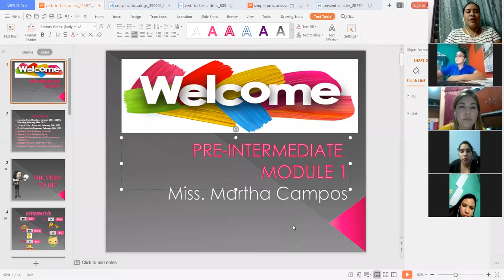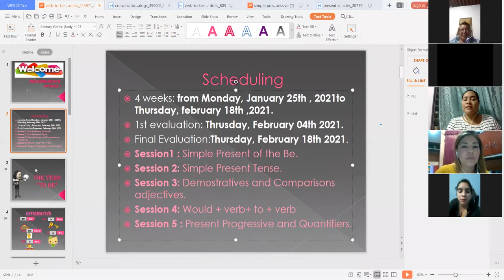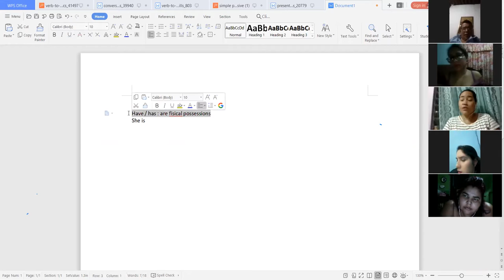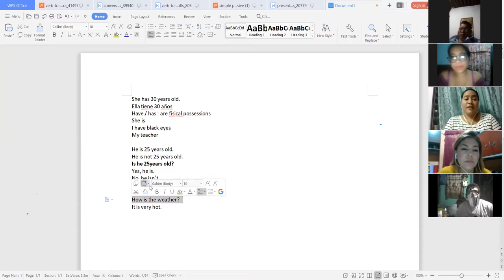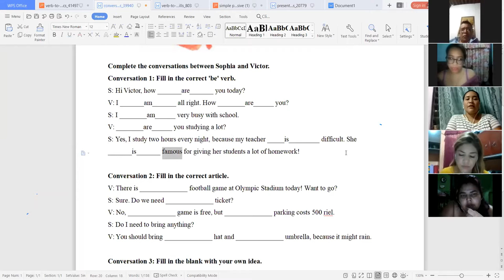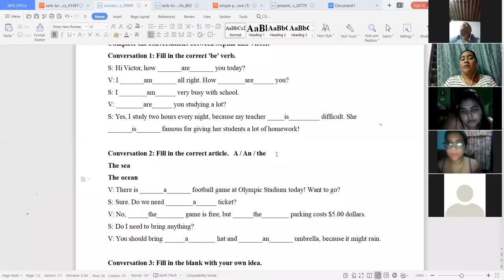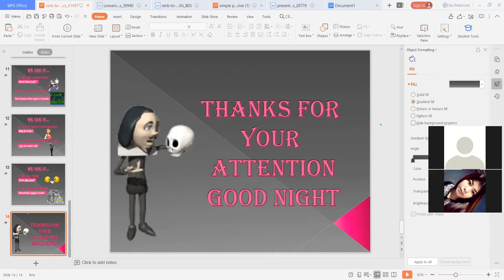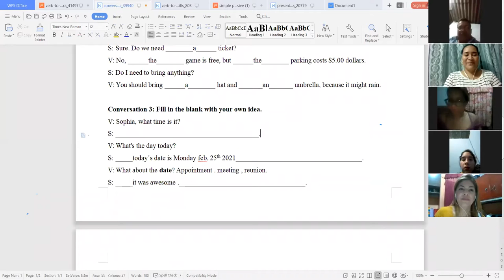Ingles Corporativo-Welcome, simple present of the Be. Day 1